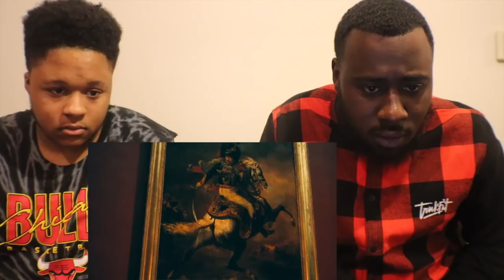Beyonce - The Carters Apes**t (Official Music Video) Reaction!!!!!!!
Lets get to 1K by summer we got this!! Let us know if u would like to see a certain album review or any specific artist we're open to all types of people!!!

Gaming channel: B.A.M. U Gaming